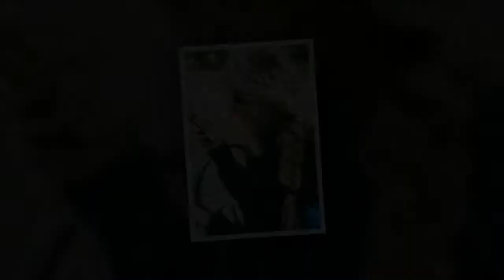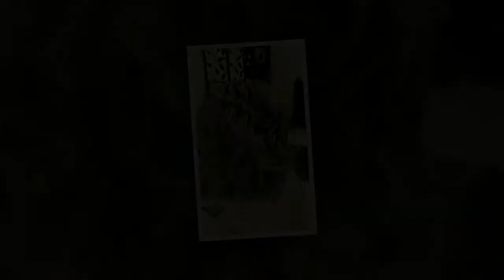Beste schnelle sommerfrisuren 2017 für frauen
- Die besten Online-Shop für Mode 🔥

Das Video zeigt beste schnelle sommerfrisuren für frauen.

Wollen Sie sehen einfache sommerfrisuren? Sehen Sie die besten varianten sommerfrisuren 2017.